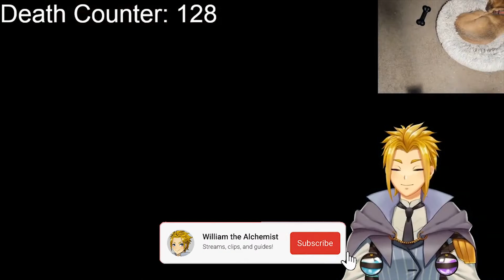Beating Crucible Knight at the Stormhill Evergaol After Nearly 40 Attempts - Elden Ring Boss Fight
Not immune to poison or frost I looked it up, but immune to bleeding.

Intro song by Chance Productions.